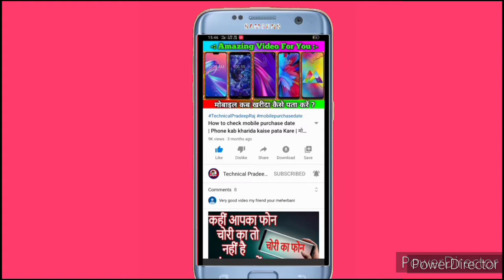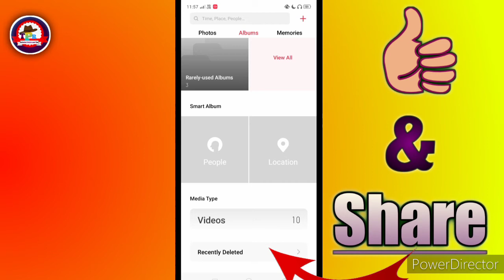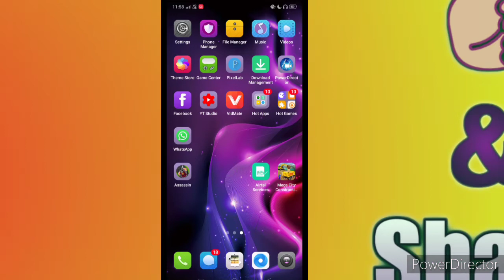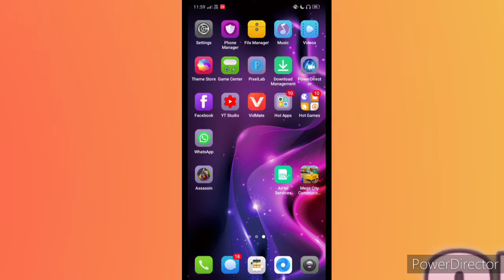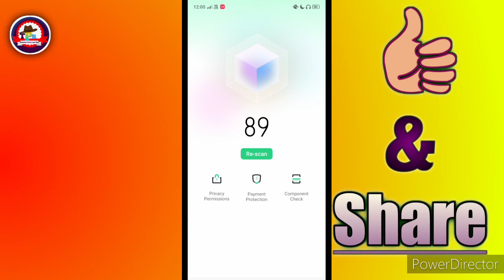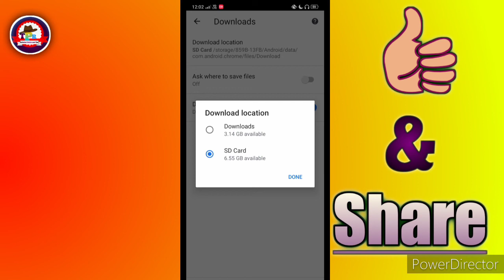Realme C2 Storage Problem |Realme C2 Internal Storage Kaise Badhaye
About This Video :-
Doston aaj ki is special video mein bataya gaya hai ki aap kaise real me C2 ka storage increase kar sakte ho .